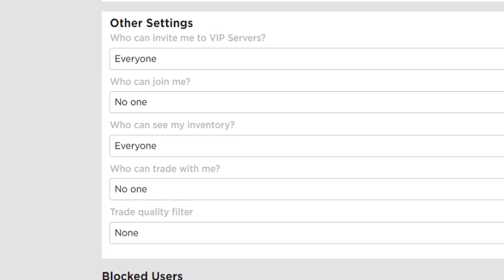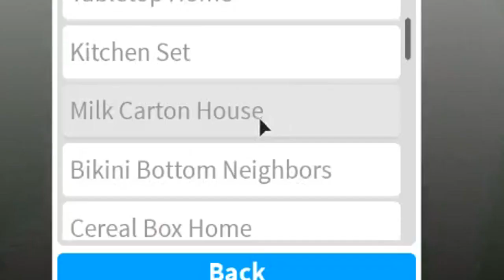IF A BLOXBURG STALKER FINDS ME, THE VIDEO ENDS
YEP, the title explains it all!

If you happen to do this... try your best not to heheheh since it's not fair for everyone else that want to play! I will definitely turn on joins very very soon and let everyone know :D I thought I'd make a fun little video about it. Definitely inspired by the minecraft videos that end when something happens to them!

Monday - If a bloxburg stalker finds me, the video ends (Done!)
Tuesday - ??? (to be determined!)